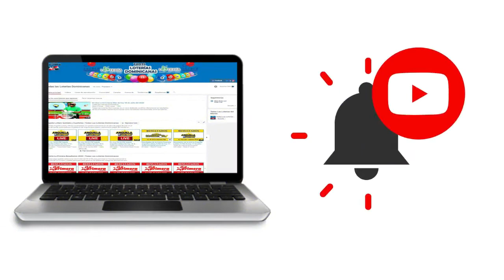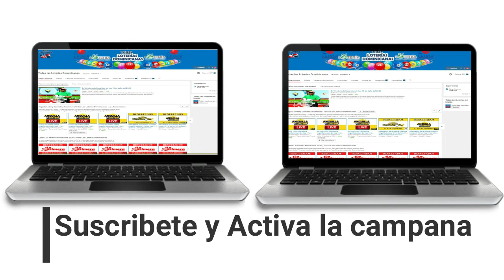Resultados de la loteria El Quemaito de LoteDom de hoy 22 de Septiembre del 2020